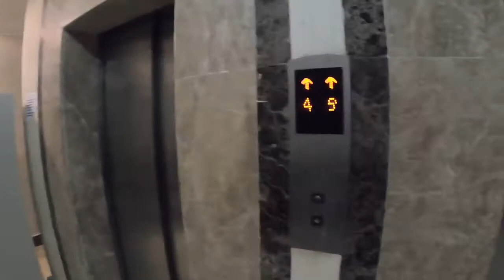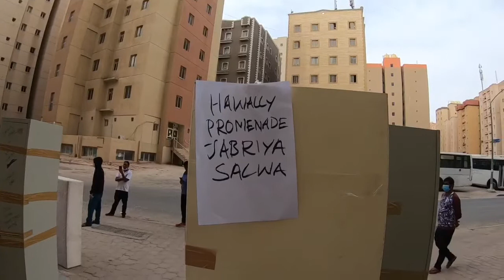Isang nakakapagod na Araw (noong unang panahon) pooch santos